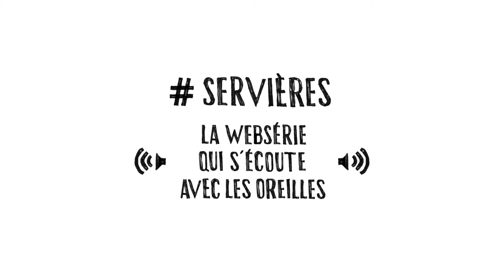SERVIERES (épisode 7) - Christian